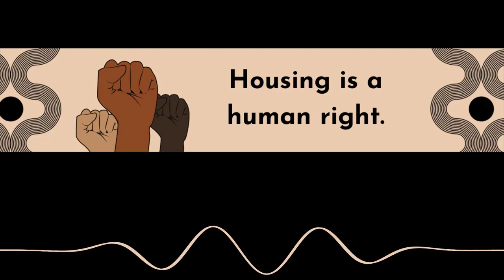Episode 2 - HBF (Part II): How We Got Here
In this Part II of a  four-part series Wilhelmenia Wilson (Executive Director), Ayanna Davis (Deputy Executive Director), and Suzette Chaumette (Board President) of Healthy Black Families, Inc. identify some of the root societal reasons for the manifestation of our current housing crisis locally, regionally, and nationally.

How did we get here?  How could conditions be what they are given the struggles fought and won in the past? What is the intersection of systems and individuals?

Connect with our guest(s):

Suzette Chaumette

Wilhelmenia Wilson

Ayanna Davis